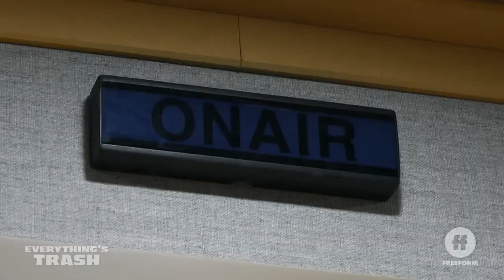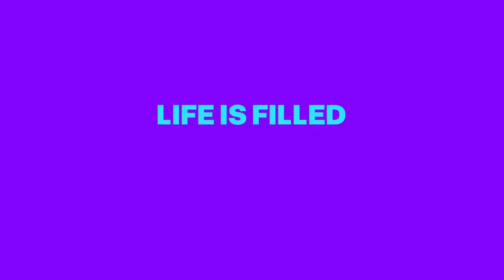Everything's Trash (Freeform) Trailer HD